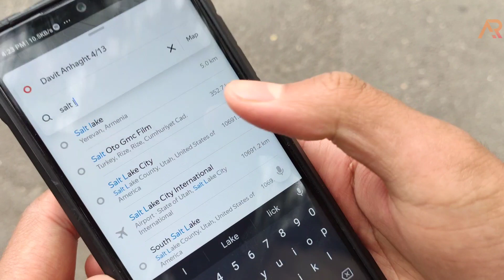Salt Lake | Aghi Lich |Yerevan - Armenia | தமிழ்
Salt Lake | Aghi Lich | Yerevan - Armenia 🧿

In this video I shared our batch tour to salt lake in yerevan - ARMENIA ❤️!!!